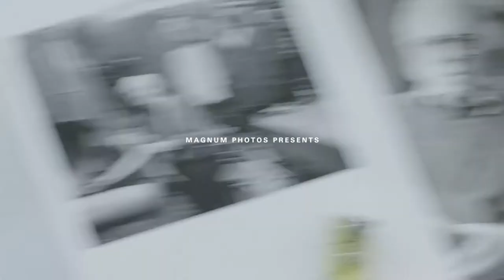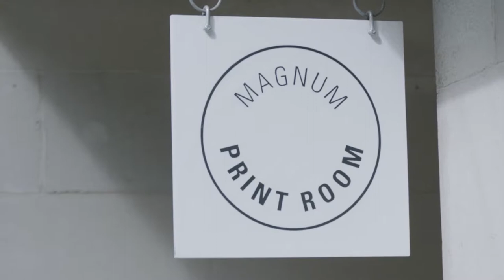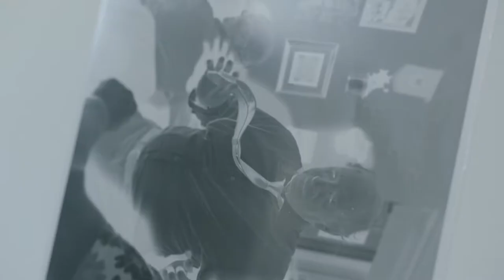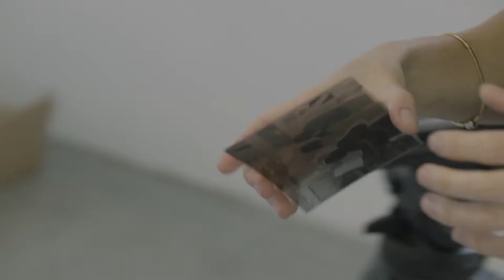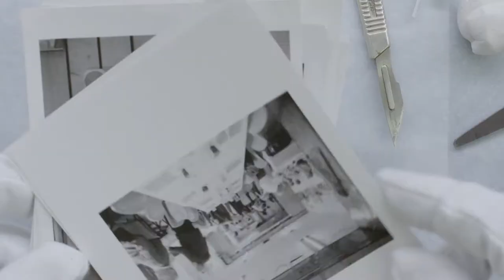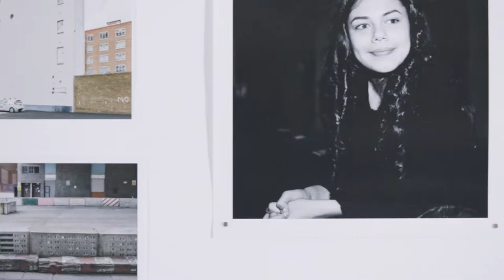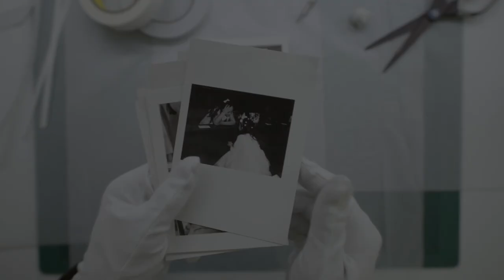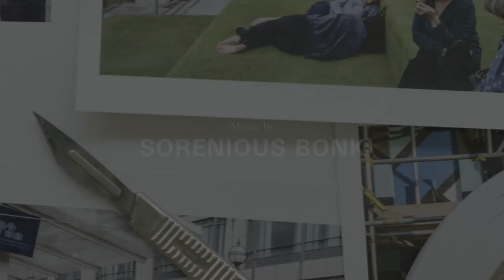Magnum Photos Live Lab, Clerkenwell, London, May 2017